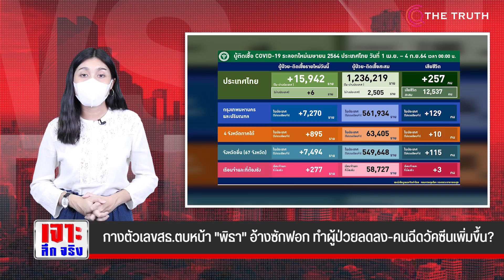กางตัวเลขสธ.ตบหน้า "พิธา" อ้างซักฟอก ทำผู้ป่วยลดลง-คนฉีดวัคซีนเพิ่มขึ้น?